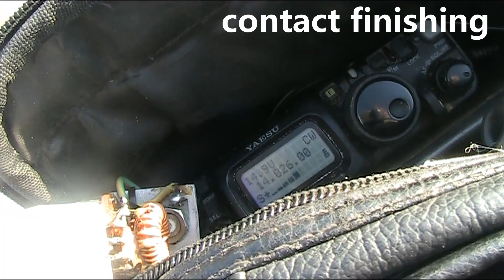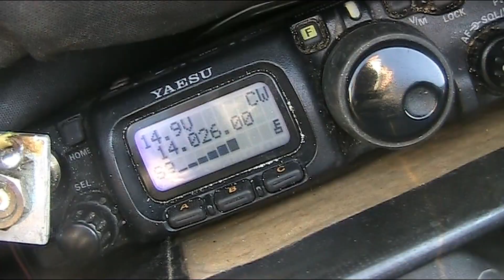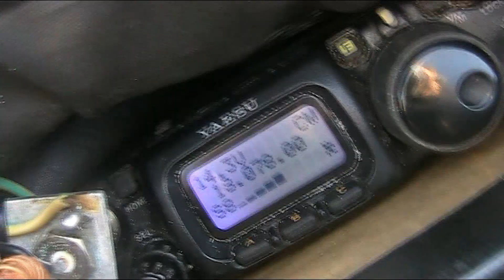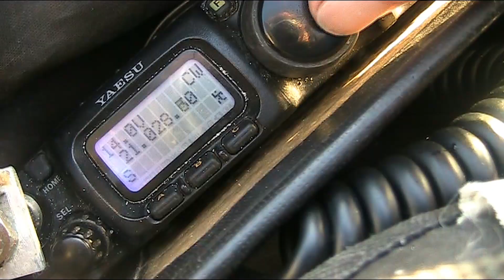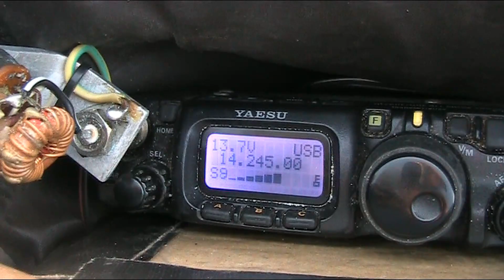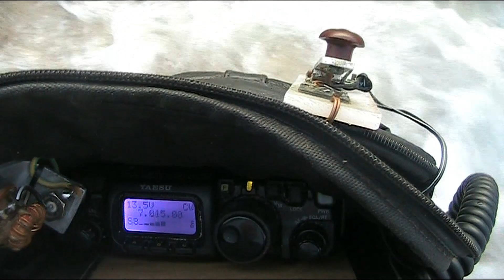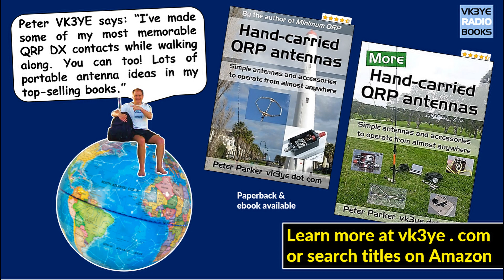Late afternoon pedestrian mobile DX on 3 bands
Pedestrian mobile activity on a late summer's afternoon.

Chapters
0:00 Introduction
0:39 Various DX contacts
6:22 Summary
7:06 Books